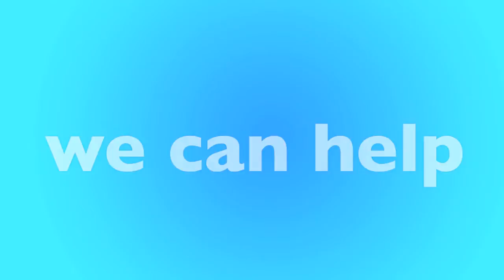Surprise, AZ Furnace Replacement & Repair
Is your furnace not working? We have local furnace experts in Surprise that can help. We'll help match you with a local furnace contractor in Surprise that can replace your furnace or repair it. Not matter your budget our furnace technicians can help you find the best option for you.

New Furnace in Surprise, AZ
- Open 24 Hours - 7 Days a Week
- Best Furnace Contractor in Surprise
- Call Toll-Free

Our heating and air contractors are available in Surprise to give you a free quote today. If your furnace stop working, or stop creating heat, there could be many reasons why, furnaces is old, could require repair or replacement. Only a licensed and insured furnace contractor in Surprise, AZ can help. Once you call, you'll be connected to an operator who will ask a few questions and book an appointment for a licensed HVAC specialist to visit your home, office or apartment building.

Call Today for a FREE Furnace Quote:
• Surprise Furnace Repair
• Surprise Furnace Replacement
• Surprise Licensed Furnace Contractor
• Surprise Furnace Repairman
• Surprise Furnace Installation
• Surprise Emergency Furnace Service
• Surprise New Furnace
• Surprise Cheap Furnace
• Surprise Best Furnace
• Surprise Affordable Furnace
• Surprise Apartment Furnace
• Surprise Office Furnace
• Surprise HVAC Repair
• Surprise HVAC Replacement
• Surprise Licensed HVAC Contractor
• Surprise Heating and Air Repair
• Surprise Heating and Air Replacement
• Surprise Licensed Heating and Air Contractor

• Surprise Rheem Furnace
• Surprise Carrier Furnace
• Surprise Trane Furnace
• Surprise Lennox Furnace
• Surprise Goodman Furnace
• Surprise Diamond Furnace
• Surprise Friedrich Furnace